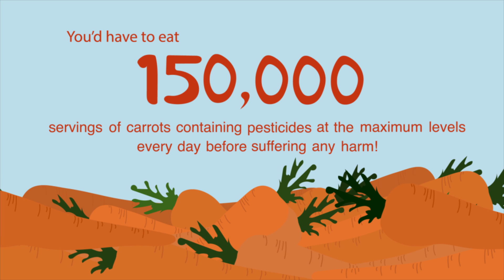Pesticides in Perspective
Longer version - an introduction to Crop Protection